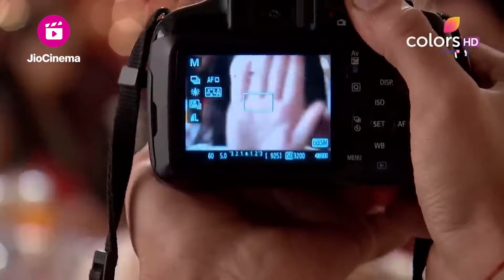Ranveer ने Jealous होकर किया Ishaani को Confront | Meri Aashiqui Tum Se Hi | Full Episode | Ep. 139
Chirag walks into the party and seeing him, Ranveer asks Ishaani to have a gala time with her lover. Ishaani supports Ranveer and takes him to his room.

🌹 Welcome to the captivating world of 'Meri Aashiqui Tum Se Hi'! 🌹

Join us in this modern-day romantic saga as we follow the journey of Ishaani and Ranveer, who blossom from best friends into soulful lovers. 💑 Prepare yourself for a rollercoaster of emotions as this heart-warming love story faces heart-wrenching twists of fate. 💔

Will Ishveer's love conquer all odds, or will they succumb to the manipulative scheming of those who envy their bond? 🌪️ Find out as you immerse yourself in this gripping tale of love, sacrifice, and resilience.

📺 Don't miss a single moment of this unforgettable show that has captured the hearts of millions! Tune in to Colors TV for 'Meri Aashiqui Tum Se Hi' and get ready to experience the power of true love. ❤️